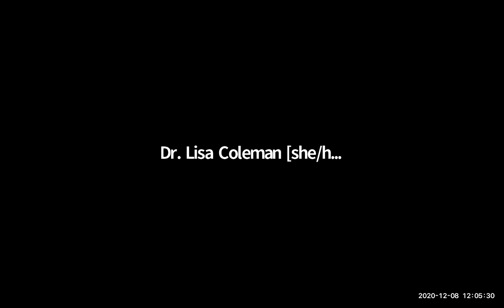NYU Global Scholars & Innovators: A Conversation with Tayari Jones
Thank you to everyone who joined our NYU BeTogether Global Scholars & Innovators Series Conversation with Professor Tayari Jones as she discussed her novel, An American Marriage, an instant New York Times bestseller.

About Tayari Jones:
An Oprah’s Book Club Selection, An American Marriage was named a notable book by The New York Times and The Washington Post and was included on Obama’s Best of 2018 roundup, in addition to being awarded the Women’s Prize for Fiction (formerly known as the Orange Prize), the Aspen Words Prize, and an NAACP Image Award for Outstanding Literary Work in Fiction. It has been published in over 20 countries, with over a million copies in print around the world.

A native of Atlanta, Jones is drawn to thorny coming-of-age stories set in the New South. In the tradition of writers from Flannery O’Connor to Jesmyn Ward, she evokes her setting as vividly as her characters. Jones’s first novel, Leaving Atlanta, is a coming-of-age novel that echoes a few key notes of the author’s upbringing. Set against the backdrop of the Atlanta child murders of 1979–1981, it won the Hurston/Wright Legacy Award for Debut Fiction. Her follow-up, The Untelling, won the Lillian Smith Book Award in 2005. It in, Jones brings us Aria, a survivor of family tragedy who is keeping an intimate secret from her devoted boyfriend and her best friend. Tayari is also the author of Silver Sparrow, the novel is “a tense, layered and evocative tale” (The Minneapolis Star-Tribune) that opens with the impossible-to-forget line, “My father, James Witherspoon, is a bigamist” and Old Fourth Ward (Knopf, forthcoming), will tell the story of a woman grappling with the idea of home, family and identity.

Jones is currently a Charles Howard Candler Professor at Emory University and A.D. White Professor At Large at Cornell University, a member of the Fellowship of Southern Writers and Black Artists for Freedom, has also earned a United States Artist Fellowship, an NEA Fellowship, a Radcliffe Institute Bunting Fellowship, and a fellowship from the Black Mountain Institute at the University of Nevada in Las Vegas. Her writing has appeared in The New York Times, The Washington Post, O, The Oprah Magazine, Time, Tin House, and The Believer, among other places, and her story Half Light was part of the first slate of short fiction Audible Originals. She is a graduate of Spelman College, the University of Iowa, and Arizona State University. In her talks at campuses, libraries, and literary festivals across the country, Jones speaks on her many books, her life and career, and the South.